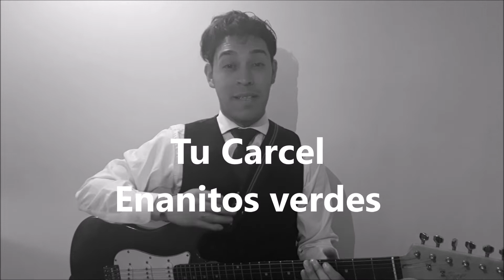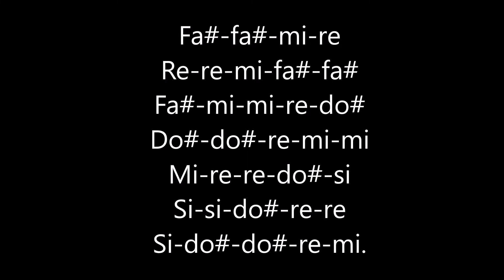Tutorial Como tocar fácil la canción Tu cárcel en guitarra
Tutorial para guitarra fácil para interpretar del tema Tu cárcel de los enanitos verdes, en una sola cuerda.